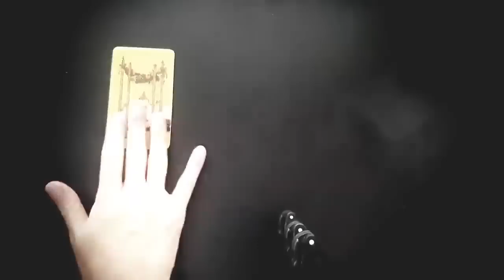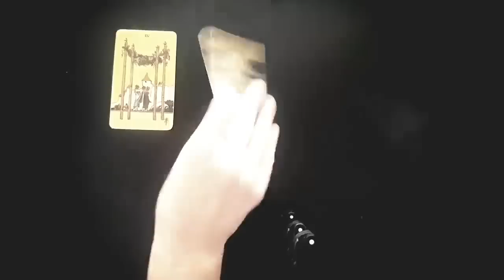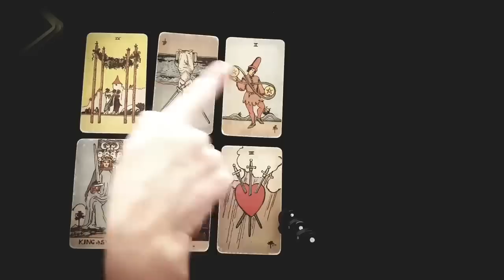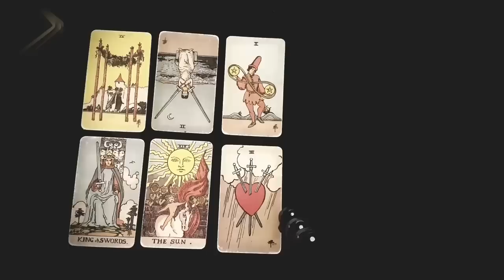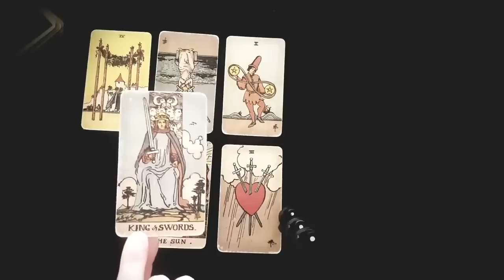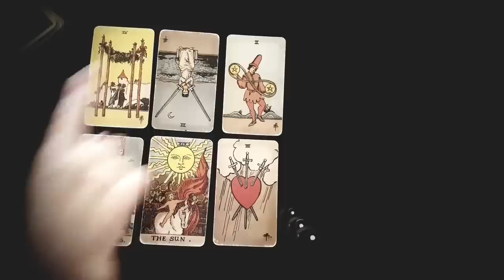PISCES 😱⚡*THIS* IS MESSING WITH THEIR MIND!🤯YOUR WORDS ARE REPLAYING IN THEIR HEAD!19-25 JUNE 2023